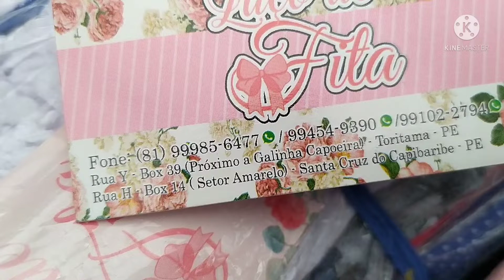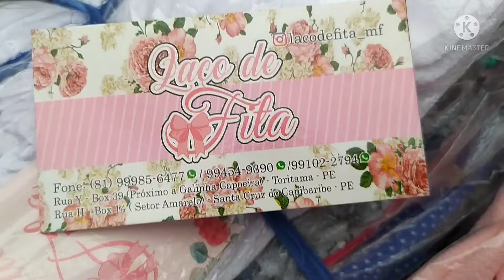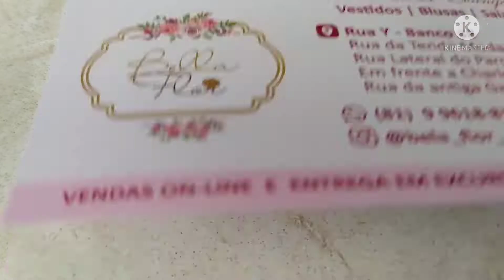Feira livre de Toritama Moda Evangélica e Variedades veja mais fornecedores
Parque da feira Toritama fornecedor de moda tecido bengaline moda evangélica e variedades na feira livre de Toritama